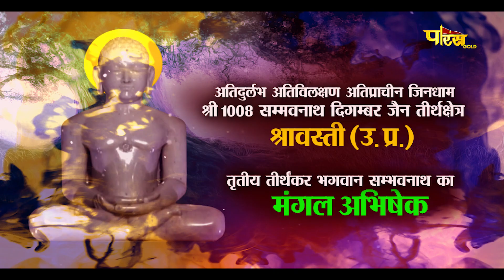Jin Abhishek Shravasti (U.P) | जिन अभिषेक श्रावस्ती (उतर प्रदेश) | 19/03/23